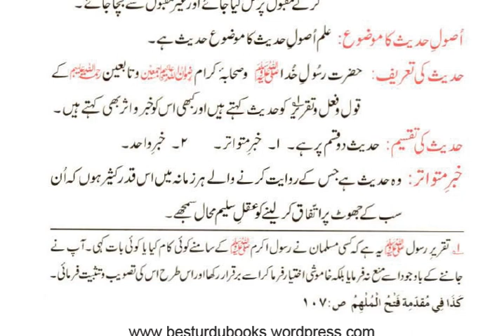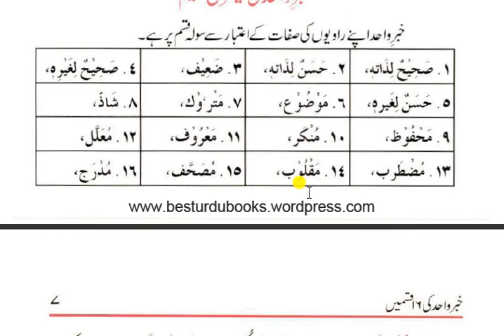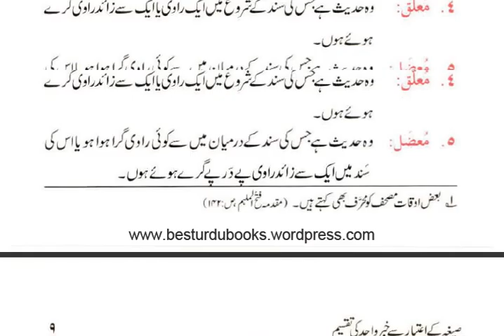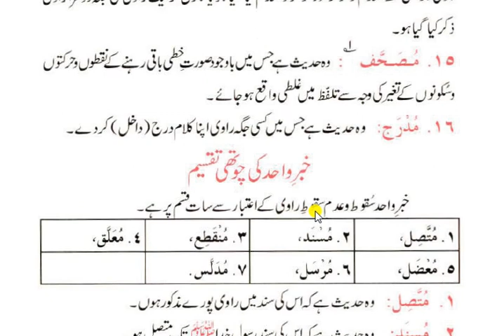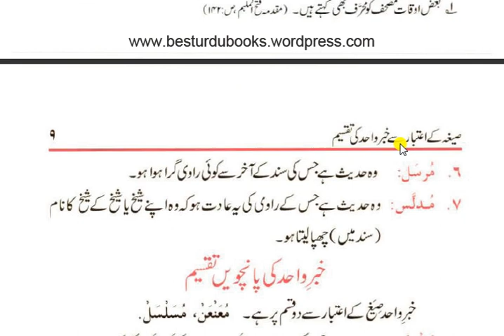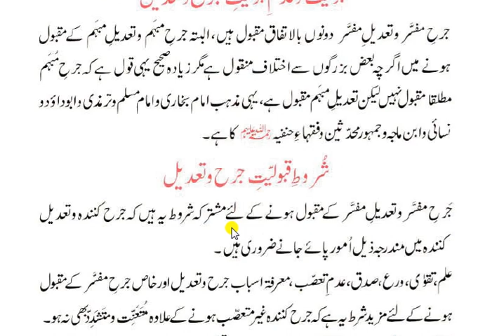lecture 23 hadees ki tareef o aqsam